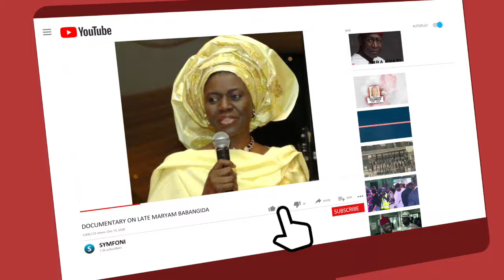Senator Recalls How He Dropped Out Of School Because of Women -Watch Mongunu Share His Awkward Story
Senator Mohammed Monguno Is A Member of The Nigerian Senate